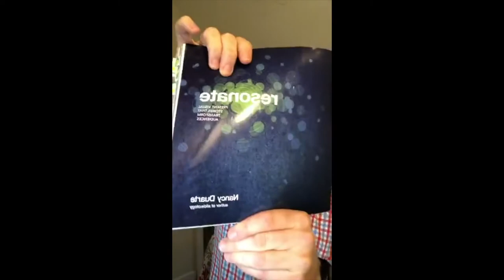Ep.1: How Do You Become a Better Storyteller? | Skill Building Live with Kevin O'Connell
Get ready for our new Instagram Live series, Skill Building Live with Kevin O'Connell! Each episode, Kevin will be joined by a new guest to discuss their own unique skill set, give tactical advice, and share resources for anyone who wants to learn more.

In this first episode, Kevin dives into digital storytelling and how you can create and share stories online that are truly impactful.

More about The Niche Movement:
The Niche Movement is a community helping young professionals find the work they love. Founded in the Fall of 2013 by Kevin O’Connell, a former Higher Education professional, The Niche Movement is now a nationwide grassroots movement flipping the modern job search approach on its head and ending employment unhappiness one day at a time.

What We Do:
We create and share resources, tell stories, provide community, and most of all, empower this generation with authentic, practical, and up-to-date content and trainings.

In June 2015, our book, The Niche Movement: The New Rules to Finding a Career You Love published and has created a paradigm shift on how society approaches career exploration.

Since inception, we have facilitated cohorts and hosted meet-ups in New York City, D.C., and all the way to Montreal, Quebec.
In addition, we have delivered keynotes, trainings, and workshops to universities such as Penn State University and Virginia Tech and for companies including APCO Worldwide.

Kevin O'Connell is an entrepreneur, digital storyteller, author, and speaker. In 2014, Kevin left his full time job at Rutgers University to launch FYN Creative, a digital storytelling agency, and made use of skills he acquired in social media, leadership, and programming. Prior to that, he founded The Niche Movement in February 2013, that went from a passion project to a grassroots community helping young professionals and college students rethink their job search and find the work they love.